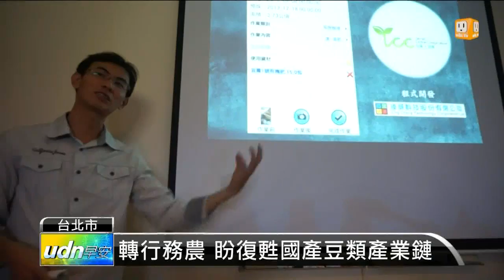【2013.12.02】活化休耕地 蘇建鈞推非基改大豆 -udn tv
28歲青年農民蘇建鈞，放棄百萬年薪的科技業，返鄉務農，短短4年，就讓大面積租地，長出非基因改造的大豆，他希望隨著農地面積和產量增加，讓國人可以少吃，進口基改大豆。